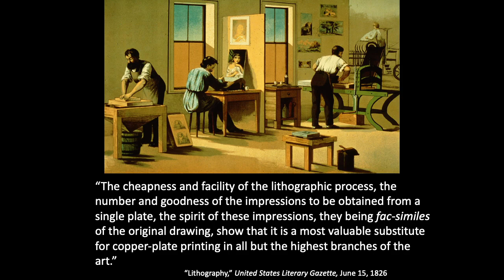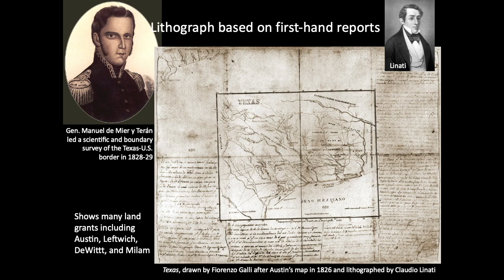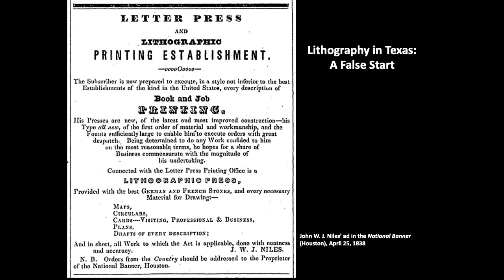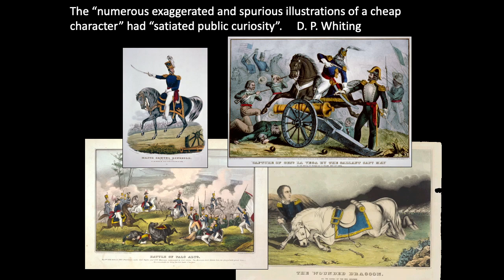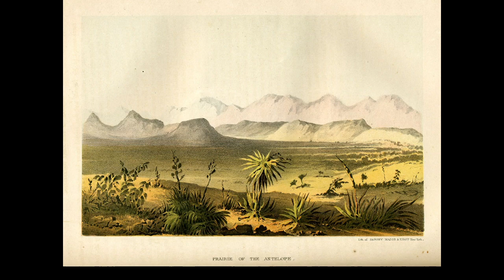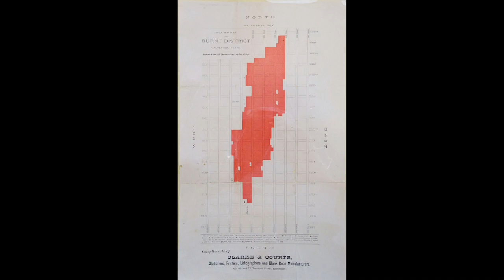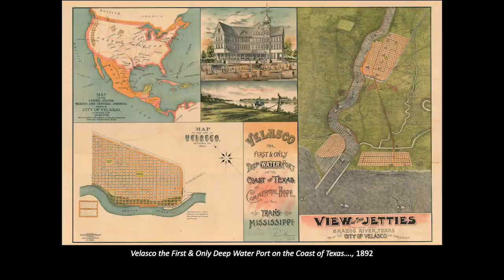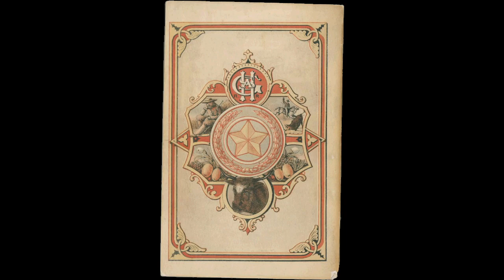Dr Ron Tyler - Lithography and 19th Century Texas Mapping